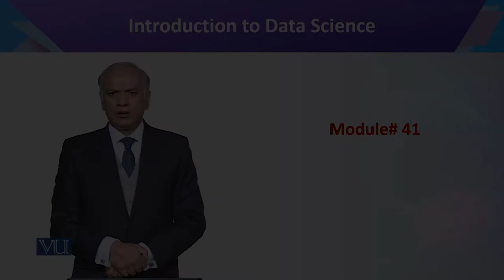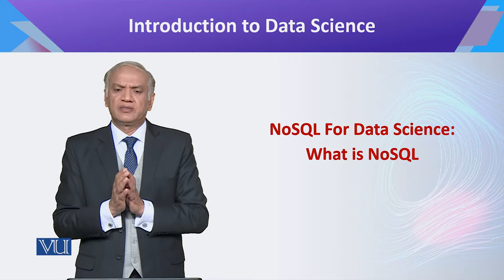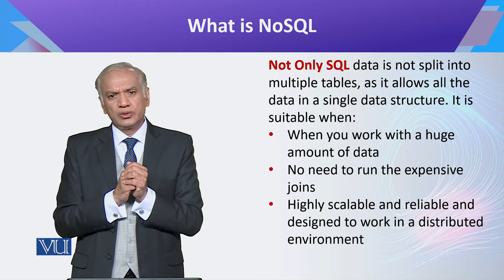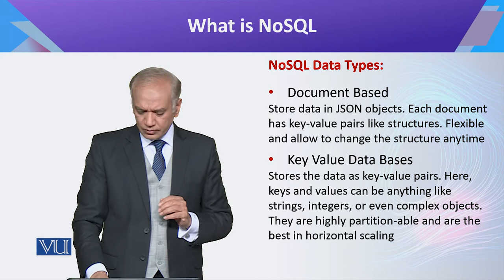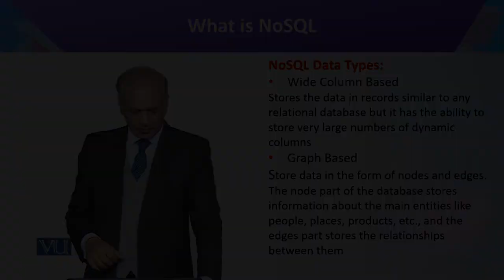CS442_Topic041 | Introduction to Data Science